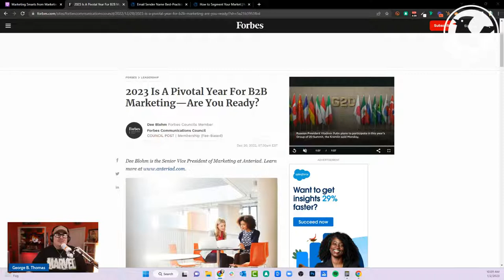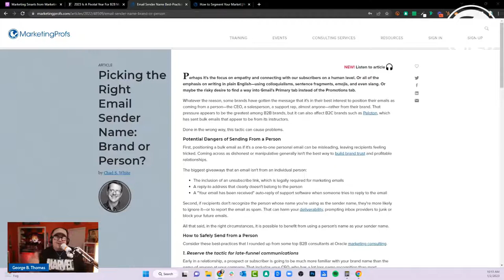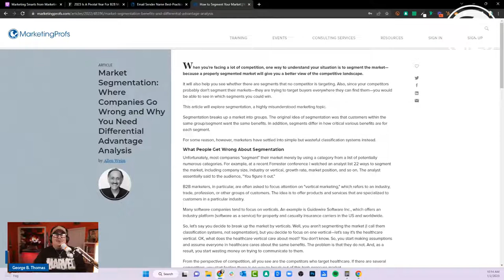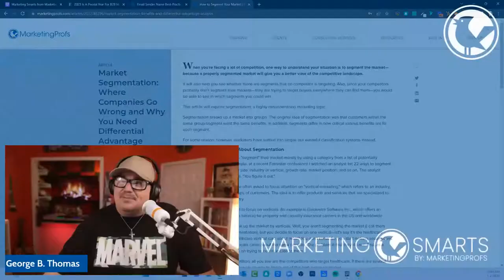Tips, Tricks, and Hacks for B2B Email Marketing Success with Michael Barber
Welcome to the "Marketing Smarts Live" show by MarketingProfs and the Marketing Smarts Podcast. We'll dive into B2B news, resources, valuable guest content, and more each week.

If you're a B2B marketer looking for a place to learn, keep up to date, and have some fun, grab a beverage and a notepad, and welcome to the show!

If you're ready to do some email marketing myth-busting, Episode 514 of the Marketing Smarts podcast will help you.

Is email dead? Hardly. "We've been having this conversation about the death of email for 15-ish years at this point," Michael says. "What we've continued to see. is that email continues to drive incredible success for marketers who do it well."

Lists of emails purchased from a third party are always wrong. Well... not quite. "This idea of never buying a purchased list...It sometimes works, but you must be very cognizant of where that list is coming from...Let's say you're a major sponsor of a tradeshow, and that is a part of the registration and part of your sponsorship. I think there are strategic ways to use that for good."

The biggest bust from Barber goes to the importance of how many subscribers you have. What matters, he insists, is engagement. If you have 500,000 subscribers, but nobody clicks on anything, it's "hurting our campaigns worse than anything else," Michael says. "Worse than unsubscribing, worse than marking as spam."